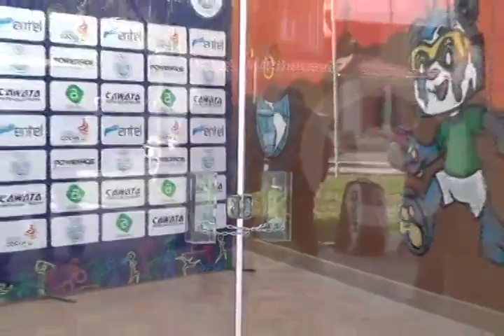NOTA RAQUETBOLISTAS PERJUDICADOS